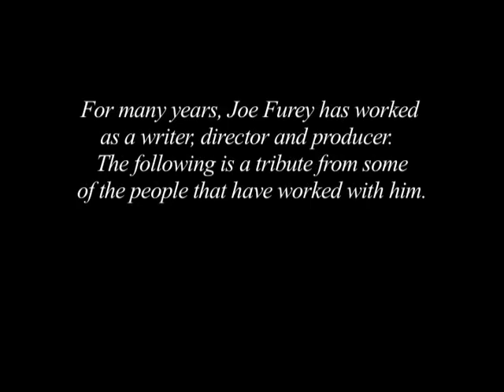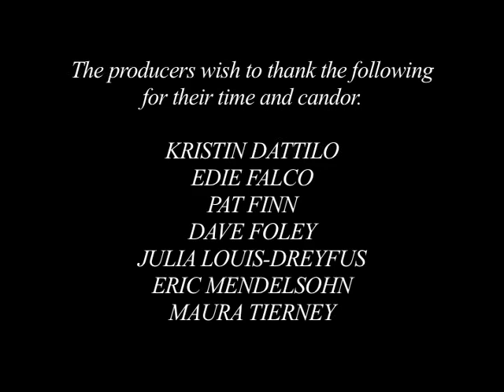Working With Joe Furey (A comic documentary)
A mock filmmaker documentary from the DVD extras of Joe Furey's movie, "Love and Support."

Available at Netflix